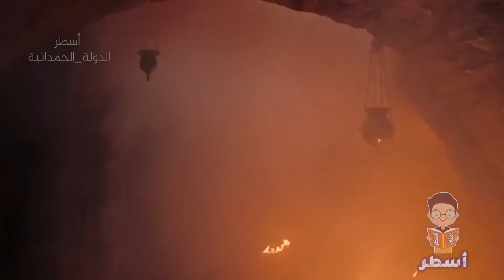عندما يقتلُ الأخ أخاه ويتحالف المسلم مع البيزنطي للحفاظ على عرشه ! هكذا سقطت الدولة الحمدانية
دامت دولة الحمدانيين في الموصل وحلب 77 سنة، منها 59 سنة في حلب وحدها التي شهدت عصر الدولة الحمدانيَّة الذهبي، وذلك في عهد مؤسس الإمارة الحلبيَّة سيف الدولة، كما كان العصر الذهبي لِلدولتين الطولونيَّة والإخشيديَّة في عهد مُؤسس كُلٌ منهما: أحمد بن طولون ومُحمَّد بن طُغج الإخشيد. وورث الدولة الحمدانيَّة، بعد وفاة سيف الدولة، كُلٌ من ابنه سعد الدولة، ثُمَّ حفيده سعيد الدولة. وبعد سنة 969م خلفت الدولة الفاطميَّة في مصر الدولة الإخشيديَّة، وبسط الفاطميُّون حُكمهم على فلسطين ودمشق ولُبنان، وحاولوا أن يمُدُّوا هذا الحُكم إلى الشَّام الشماليَّة، ولكنَّ سعد الدولة وقف في وجه الجيش الفاطمي، فلم يخسر إلَّا حِمص التي انضمَّ واليها الحمداني إلى الفاطميين. ولمَّا خلف سعيد الدولة أباه سعد الدولة، أرسل الفاطميُّون جيشًا كبيرًا لِمُعاودة الكرَّة على البلاد الحمدانيَّة، فلم يكن من سعيد الدولة إلَّا أن استنجد بِالبيزنطيين الذين أرسلوا إليه قُوَّة عسكريَّة كبيرة، ولكنَّها هُزمت على يد الفاطميين الذين ضربوا الحصار على حلب مُدَّةً طويلةً دون أن تستسلم. استمرَّت الإمارة الحمدانيَّة قائمة إلى أن تُوفي سعيد الدولة سنة 1003م، فانقضَّ الفاطميُّون على حلب ودخلوها فاتحين، لِتزول بِذلك الدولة الحمدانيَّة في الشَّام، بعد أن كانت قد زالت في الموصل قبلًا وعادت إلى كنف الدولة العبَّاسيَّة الواقعة تحت الحماية البويهيَّة.

فيديوهات مميزة

أسطُر